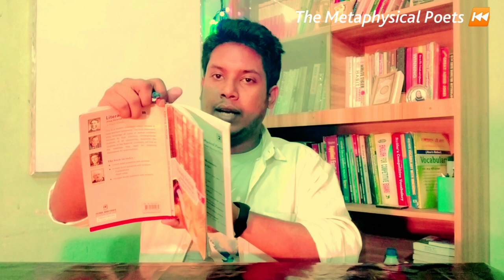2 (Chapter) The Metaphysical Poets by T.S. Eliot Overall Ideas in Bangla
আমার সকল হ্যান্ডনোট/ভিডিও/ক্লাস একত্রে পেতে
ও কোর্স নিতে মেসেজ দিন এক্ষুনি। ❤❤

Suggestions